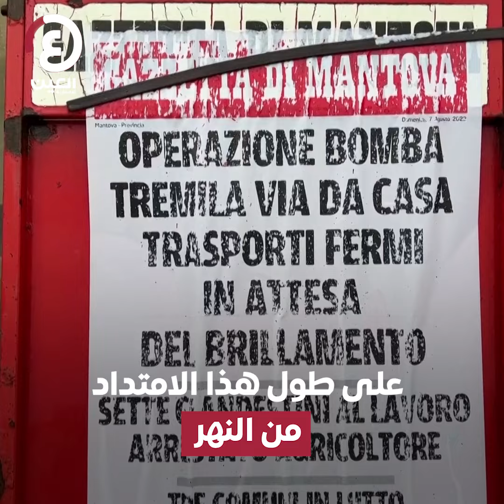جفاف إيطاليا يكشف قنبلة من الحرب العالمية الثانية